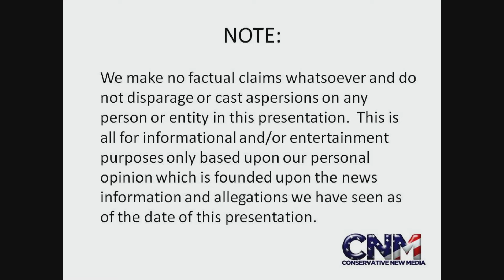True Blood Season 6 Finale - IMO What Was That? - Reaction, Analysis, & Opinion by JDV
Wow, what an interesting ending to Season 6 of HBO's True Blood show.  Having just watched the True Blood Season 6 finale, John D. Villarreal (the 4X National Champion and Super Genius) gives his reaction, opinion, and some analysis to this finale.

JDV is not totally sure how he feels about this finale, but feels it is a bit of a let down from the last episode before the Season 6 finale.  What do you think?